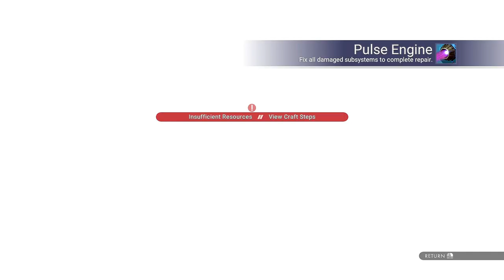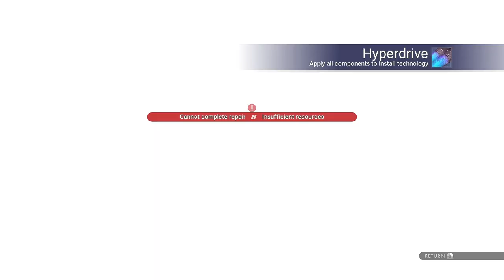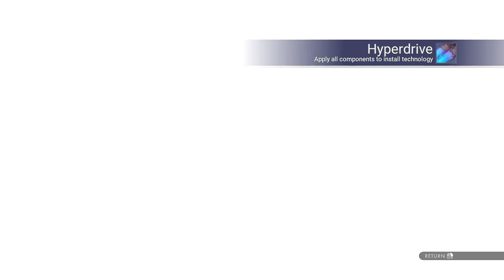First time trying NMS Expeditions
Thanks for all the engagement in the previous NMS video! They got me to try out the Expeditions mode so I decided to record my experience.

I'll be honest, I just wanted to get this video out because I already had the long recordings and wanted to move on from NMS for a bit because atm Once Human has me cuffed with how much I'm enjoying it. That's not to say that I'm done with NMS. I will eventually get back to it because I still want to explore all it has to offer, as well as story based games. But that will all take some time to reach that point.

That being said, this long session of expeditions mode probably does not capture the full essence of what the mode has to offer mostly because it's still highlighting my beginnings of the game in general.

But moving forward into future videos. I've been putting more work into figuring out my style and am still experimenting, so you will likely see various lengths of videos with future uploads.